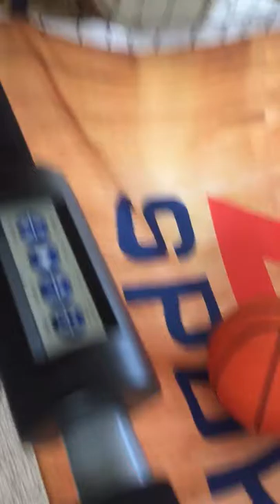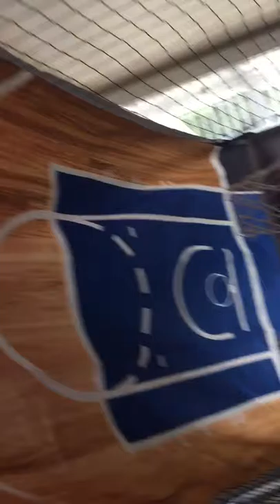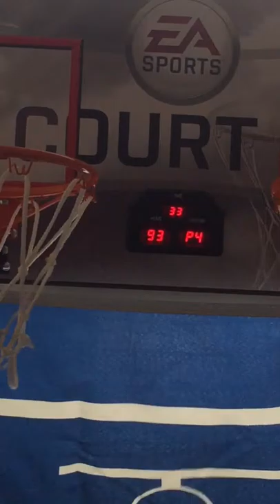Basketball trick shots